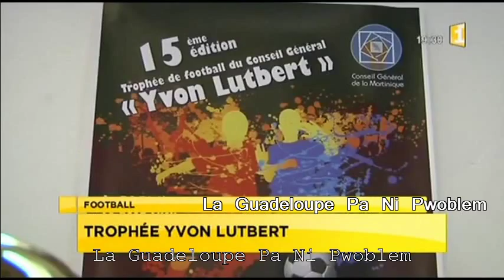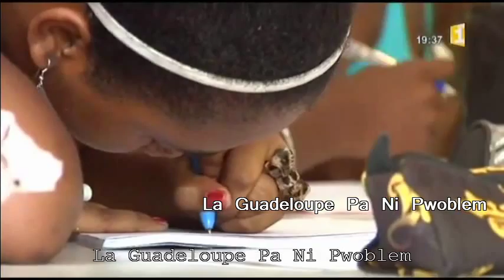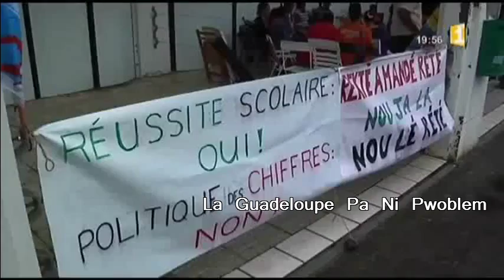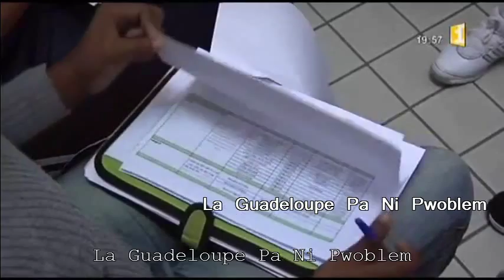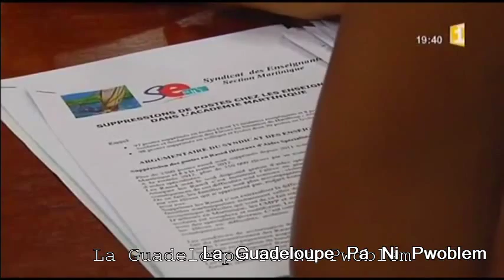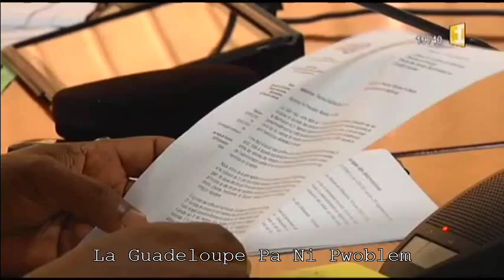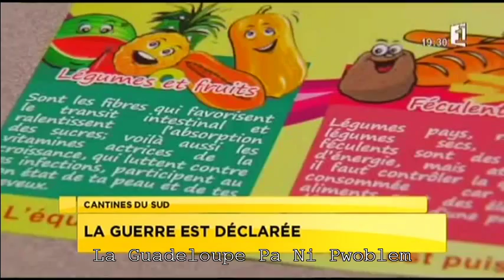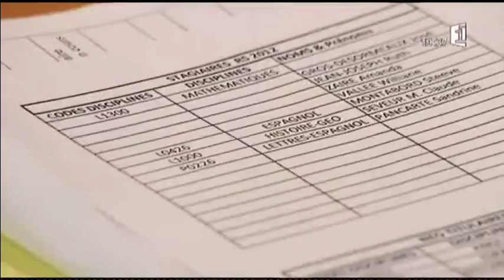Les Enseignants (Stagiaire et néo-titulaire) Martiniquais se font-ils expulsés ?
Aout 2012. Un sitting organisé par des stagiaires enseignants nouvellement titularisés,
but de l'opération, afficher leur détermination à vouloir rester travailler en Martinique...

★ ★ ★ ★ ★ [Les enseignants Martiniquais ont-ils été expulsés ?!] ★ ★ ★ ★ ★
► Thème : ÉDUCATION
►JT Martinique : 21 aout 2012
→ Sujet : Contre la suppression/mutation des postes
Un sitting organisé depuis ce matin dans la cour du rectorat...
►JT Martinique : 22 aout 2012
→Et puis le sitting qui continue dans la cour du rectorat, les stagiaires et leurs collègues nouvellement titulaires maintiennent la pression...
►JT Martinique : 24 aout 2012
→Une réunion depuis le milieu de l'après-midi entre le rectorat et le collectif des enseignants (stagiaires et néo-titulaires.
►JT Martinique : 25 aout 2012
→Les enseignants stagiaires et néo-titulaires toujours en quête d'une solution et souhaitent exercer en Martinique, ils multiplient les rencontres avec les responsables politiques et institutionnels.
→Le recteur est invité sur le plateau pour en parler..
►JT Martinique 27 aout 2012:
→Faire le bilan des actions et de préparer les mobilisations...
Un jeune couple d'enseignant avec enfant ils risquent d'être séparés dans quelques jours, puisque chacun devra rejoindre son académie...
►JT Martinique 29 aout 2012
→La nouvelle est tombée pour les enseignants stagiaires et les néo-titulaires, 16 d'entre eux resteront en Martinique...
→Évelyne ADÉLAÏDE (secrétaire académique adjointe SNETAA-FO) nous en dit plus sur la décision du recteur...
►JT Martinique 30 aout 2012
→Les enseignants stagiaires et néo-titulaires au rectorat à nouveau pour exiger que tous restent travailler en Martinique...
→Les enseignants stagiaires et néo-titulaires expriment leurs déceptions...